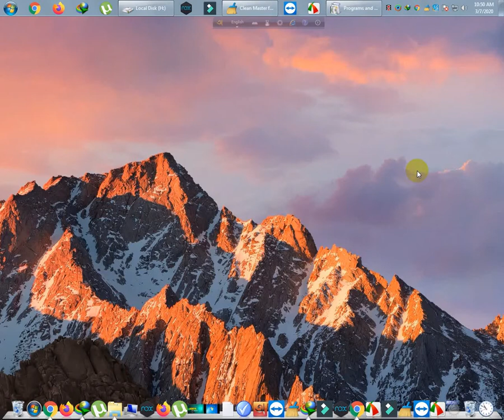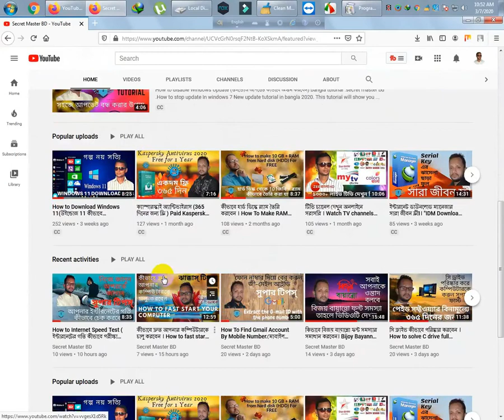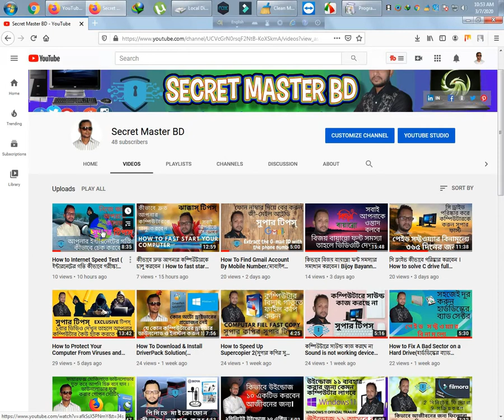নতুন ভিজিটরদের লাল গোলাপের শুভেচ্ছা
Respected Visitors Thank you for coming to my channel. Since you have come to my channel, I wish you good wishes and congratulations from my channel on YouTube. My life can change.
সম্মানিত ভিজিটর আমার চ্যানেলে আসার জন্য আপনাকে ধন্যবাদ আপনি আমারে চেনালে এসেছেন সেজন্য আমার চ্যানেল এর পক্ষ থেকে ইউটিউব এর পক্ষ থেকে আপনাকে জানাচ্ছি আন্তরিক শুভেচ্ছা এবং অভিনন্দন আমার চ্যানেলটা ভালোভাবে ভিজিট করুন যদি ভালো লাগে তাহলে লাইক করবেন এবং শেয়ার করবেন আমার চ্যানেলটা সাবস্ক্রাইব করবেন কেননা আপনার একটা সাবস্ক্রাইব আমার জীবন টাকে বদলে দিতে পারে ।